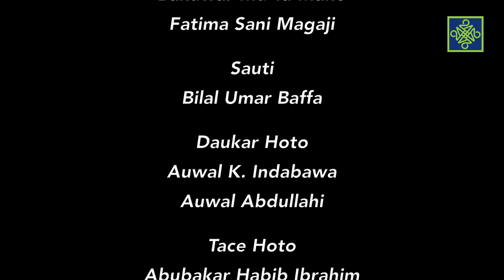Akushi Da Rufi | Kashi Na 146 | India Garam Masala Chicken Onion Rice | AREWA24